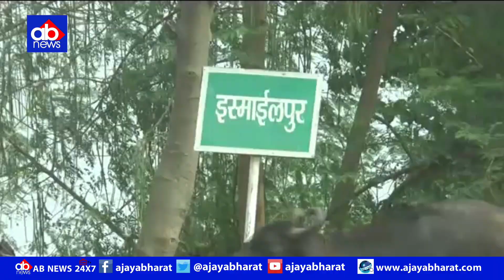जब Bhaglpur Loksabha में पहुंचा AB News - Ground Report ने खोल दी विकास की पोल